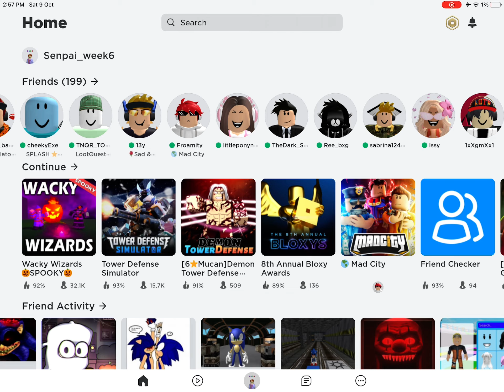What I should buy?